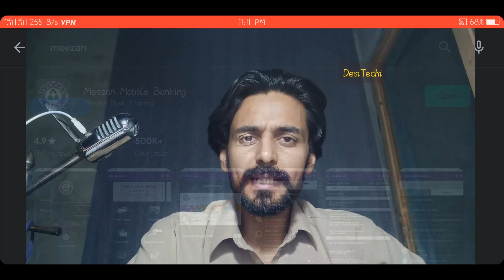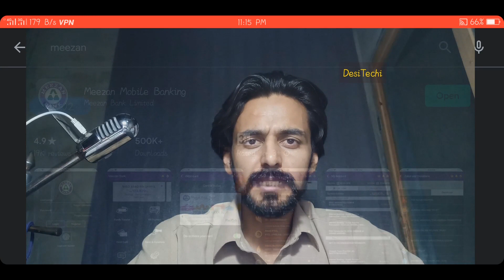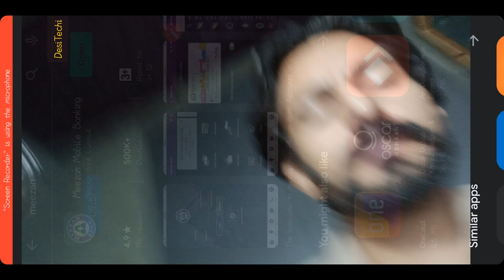Meezan Bank Asaan Account Review Get Mastercard Debit Card for Online Payments in Pakistan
Meezan Bank k asaan account ki limit 5 lakh hay es account ko banwanay k liye aap k paas apna NIC hona chahiiye aur 1500RS jama karwanay hotay hain. 900+120 Aap k MasterCard Debit Card k charges kat jatay hain.

Meezan Debit card k zariye aap international websites per shopiing kar saktay hain. MasterCard ki daily limit 50000 jab k online shopping ki daily limit 1 lakh hoti hay.

Meezan Debit Card se aap Google Play, Linked Facebook, twitter samet deegar websites per shopping aur payment kar saktay hain.